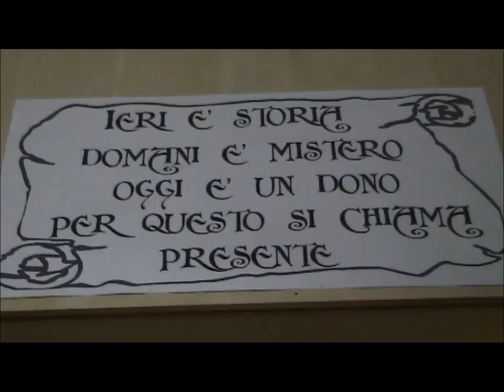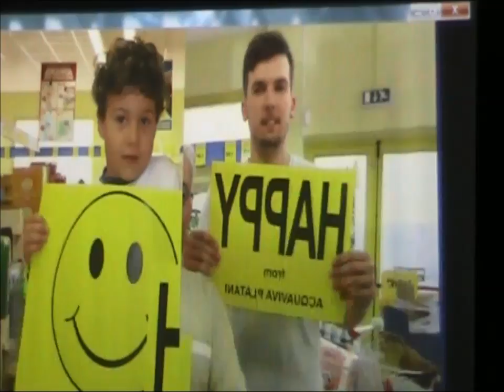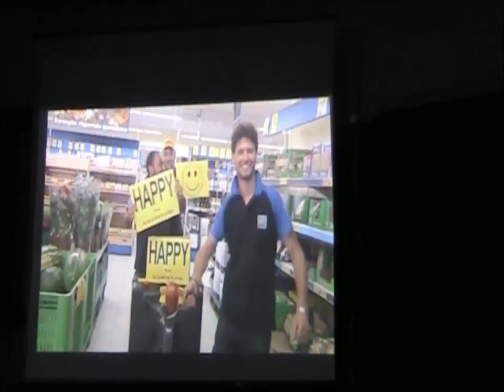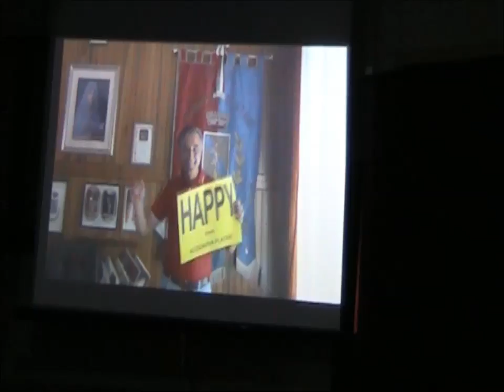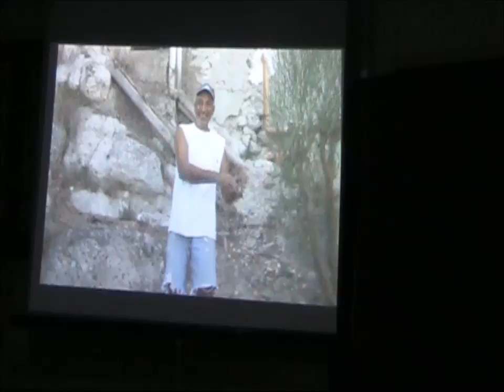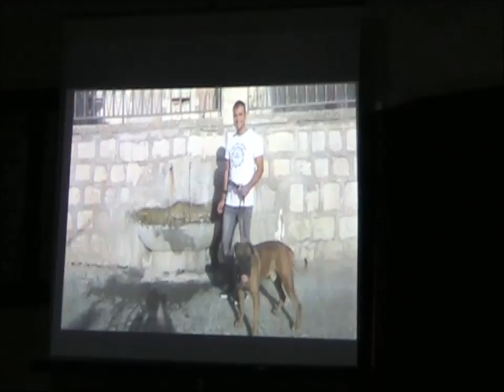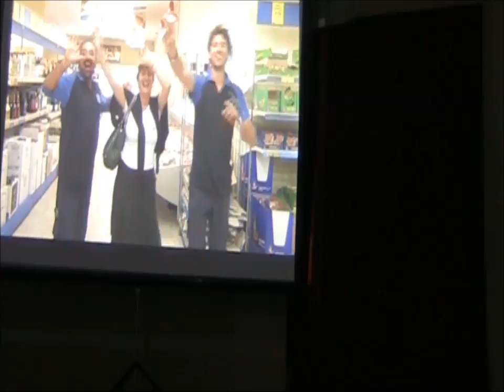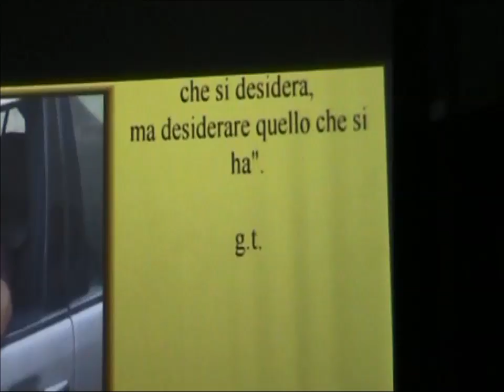Filmato Happy Acquaviva Platani 15112014